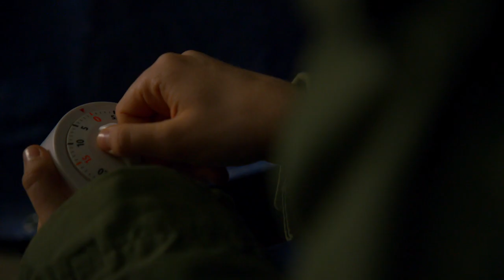The Change (short film) Trailer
The Change follows a small band of children living like survivalists in a post-apocalyptic world. The older kids look out for the younger ones as they face “monsters” from without and within. A blend of drama and horror, the story is grounded by the children’s understated affection for and trust in each other and by the small, practical details--the handcuffs for sleeping, an unwelcome birthday gift--that make their experience and this world so utterly believable. The cast, led by Mollimykenna Whalen as Jess and Kaleb Roberts as Jeremiah, is simply phenomenal.

The film was shot on location in the mountains of northern California by a small and passionate crew. We plan to make the film available online after it's festival circuit is complete.